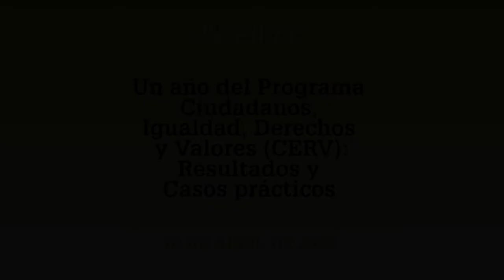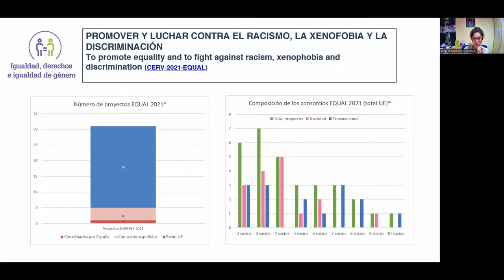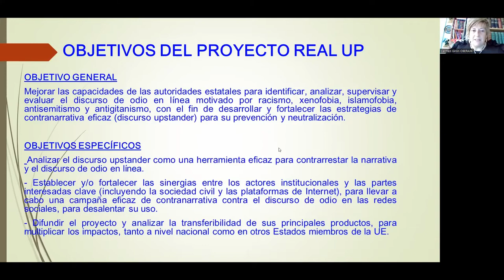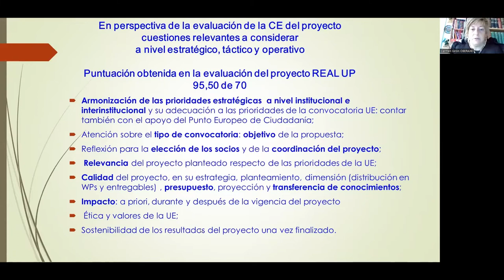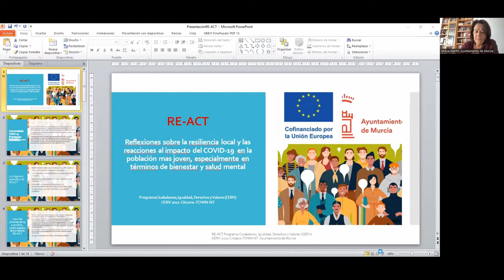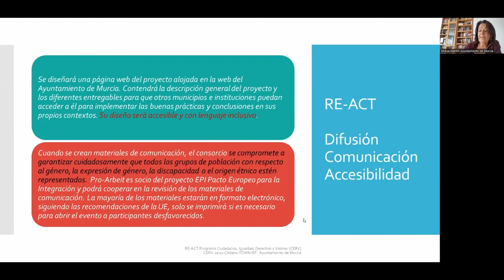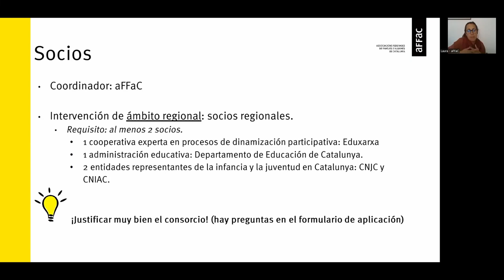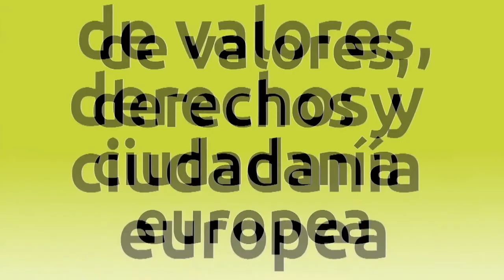Webinario “Un año del Programa CERV: Resultados y casos prácticos” (Subtitulado)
El programa “Ciudadanos, Igualdad, Derechos y Valores (CERV)” cumple su primer año apoyando propuestas de dimensión europea y, más concretamente, respaldando a las organizaciones de la sociedad civil, corporaciones locales y otras partes interesadas, con la finalidad de promover y construir sociedades abiertas, basadas en derechos, democráticas, igualitarias, inclusivas y justas. En este webinar, celebrado el pasado 19 de abril de 2022, nos centramos en las protagonistas del Programa: las organizaciones beneficiarias que en esta ocasión presentan diferentes proyectos seleccionados en las convocatorias de 2021.
Presentación y ponentes:
Augusto Paramio (Punto Europeo de Ciudadanía, Ministerio de Cultura y Deporte);  Ángela Martínez-Carrasco y Manuel García (equipo técnico del Punto Europeo de Ciudadanía, Ministerio de Cultura y Deporte;  Casos prácticos: Proyecto “Real Up” (convocatoria EQUAL), Carmen Girón (Observatorio Español de Racismo y Xenofobia, MISSM); Proyecto “XAJI” (convocatoria DAPHNE), Remei Saez (Plataforma Unitaria Contra Les Violencies de Genere); Proyecto “RE-ACT” (convocatoria CITIZENS), Teresa Martín (Ayuntamiento de Murcia); Proyecto “SPITEC” (convocatoria CHILD), Laura Safont (Associacions Federades de Famílies d'Alumnes de Catalunya).